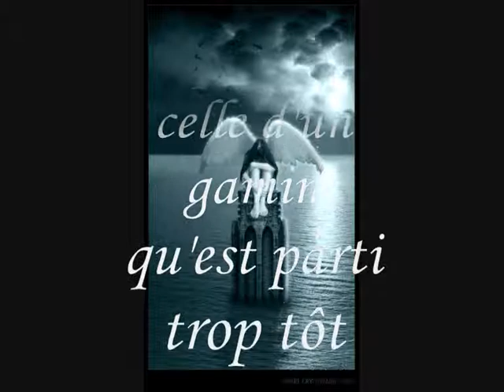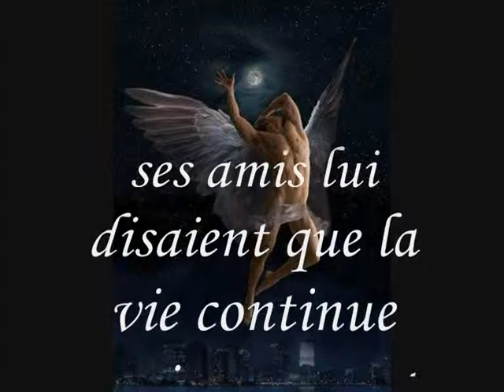la vieille photo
chanson écrite et interprétée par Deda